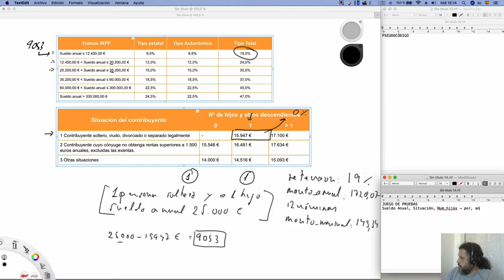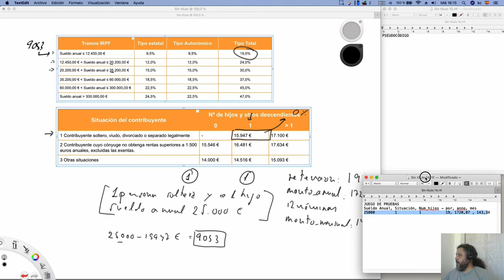Curso de Programación | Análisis del problema - Creando mi primer juego de pruebas